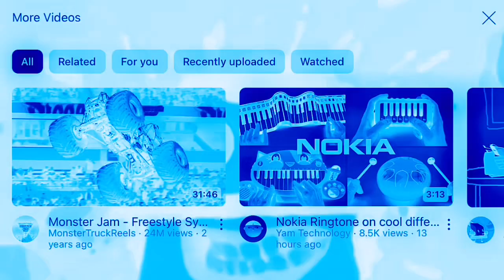Splaat Talking History No Cursing in GB iOS Vocoder Reverb